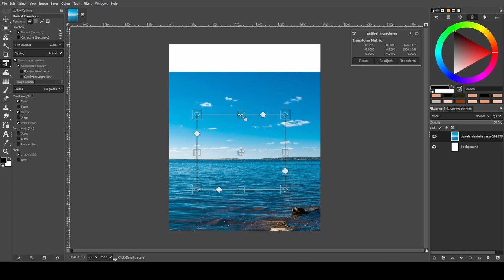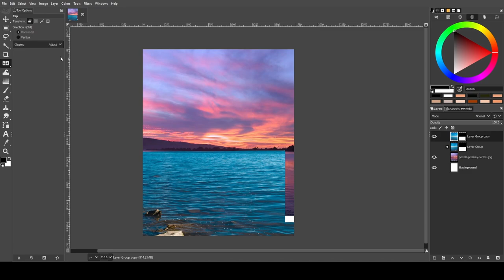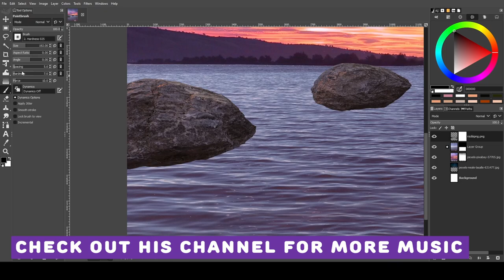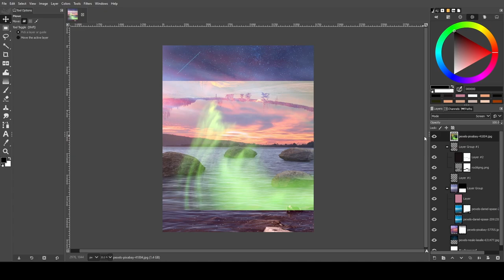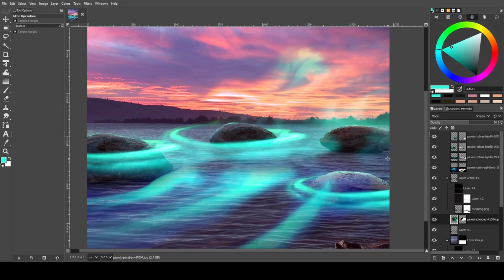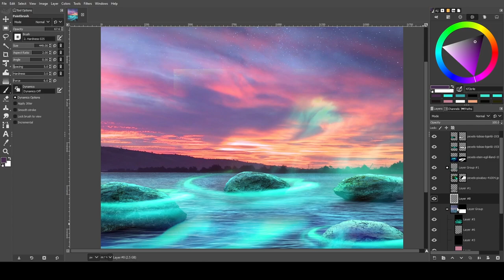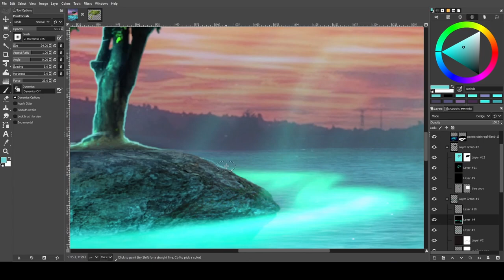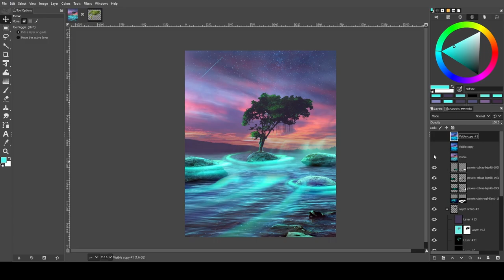Fantasy Photo Manipulation (GIMP, Blender)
This is the first time I've used blender and Gimp to make a photo composition.